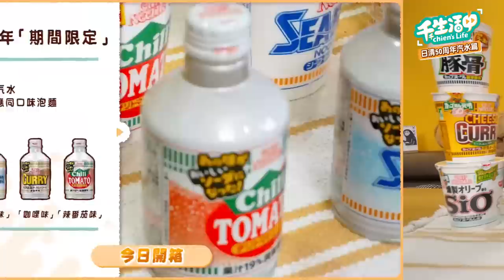【千千生活中】泡麵口味的汽水？！日清50周年超搶手限定飲品！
一推出就被搶購一空的日清杯麵50周年泡麵口味汽水！
咖哩、海鮮、醬油跟辣番茄風味的汽水味道到底是如何？
千辛萬苦空運來台逞罰自己(？)